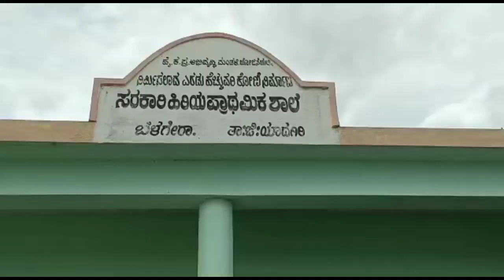سرکاری اسکول بنیادی سہولتوں سے محروم